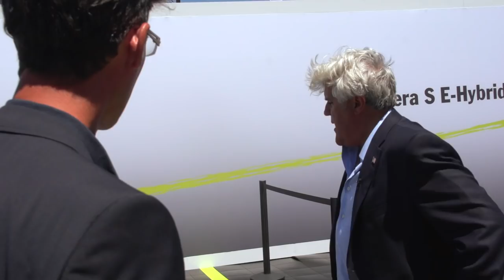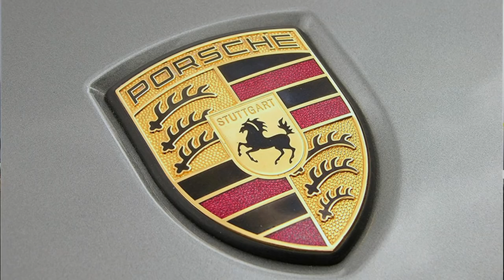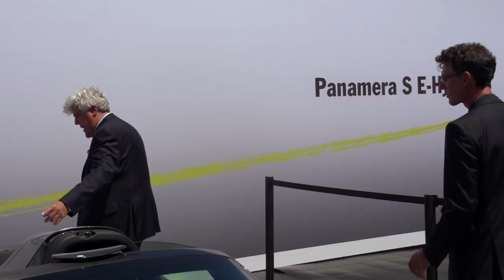2014 Porsche 918 Spyder - Jay Leno's Garage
2014 Porsche 918 Spyder. Frank Walliser walks Jay through the new super sports hybrid that Porsche says will act as the "gene pool" for its sports cars of the future.